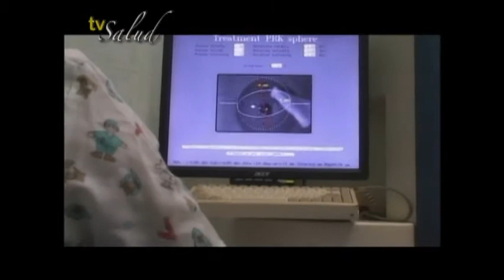TV SALUD-MARANATHA EXCIMER LASER-PROBLEMAS DE LOS OJOS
CUALES SON LOS PRINCIPALES PROBLEMAS VISUALES, QUE SUFREN LOS COLOMBIANOS?..  ESTE INTERROGANTE SERÁ RESPONDIDO POR EL DOCTOR  JOSE JAIMES RAMIREZ,  CIRUJANO OFTALMOLÓGICO.